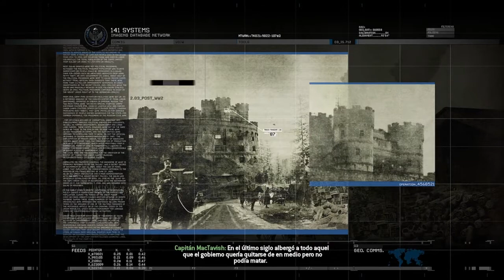MW2 Remasterizado: capítulo 7 "El único dia fácil... fue ayer"